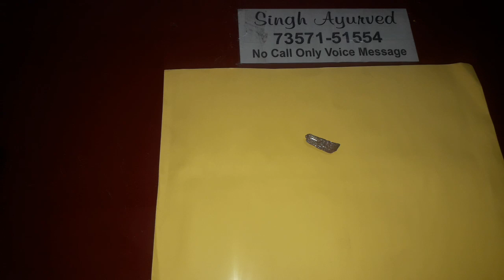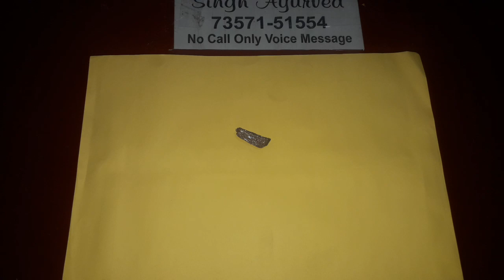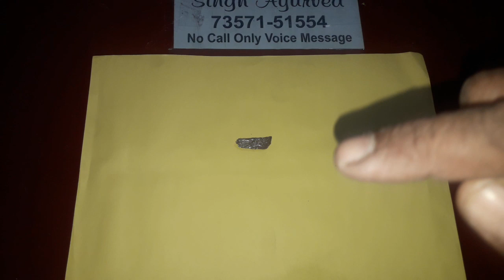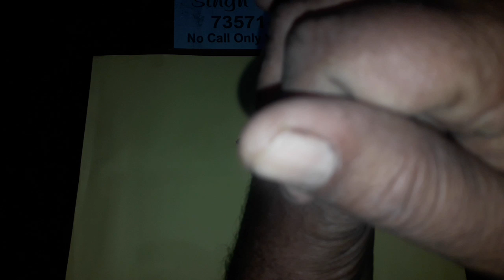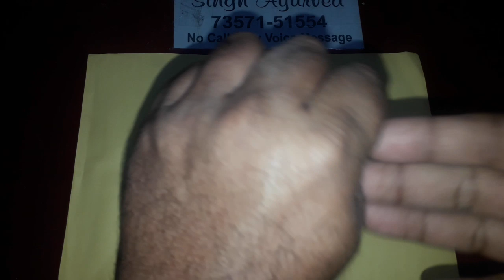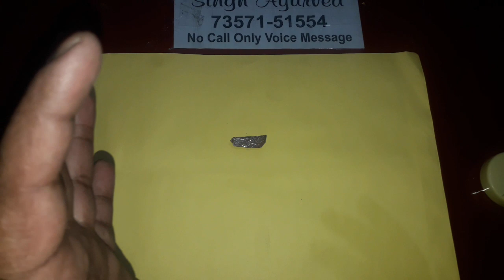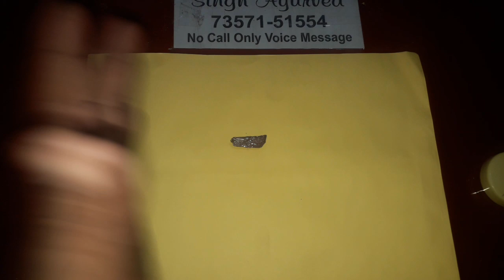Kusta singrf namrdi takt (m 6)💯💯💯💯💯